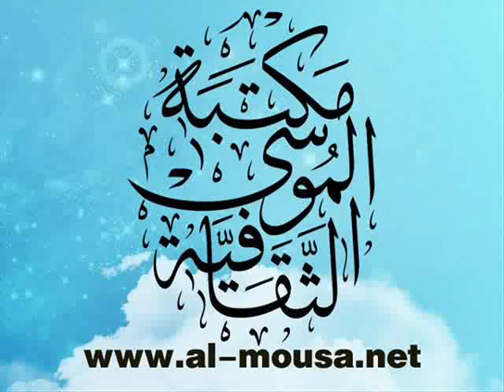الرادود ماهر يوسف-يوم وفاة الامام السجاد (ع)1431هـ .wmv